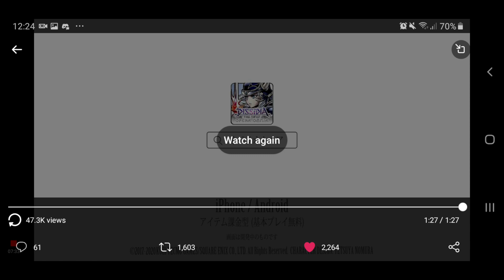MetzReact: Kurasame Introduction Video!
This guy is cool af!